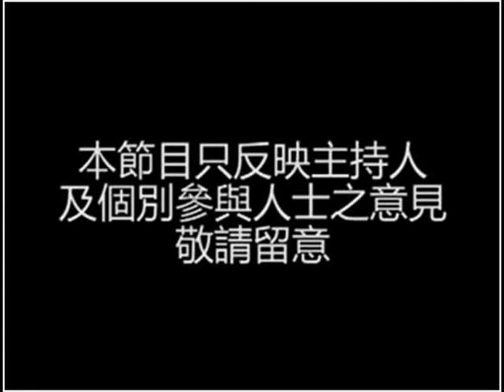OurTV.hk《高清解密》第61集：驅魔實錄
主持：Gladys、Sumi
驅魔，總是給人神秘的感覺... 到底是怎樣的一回事，我們今集會談談這個問題！